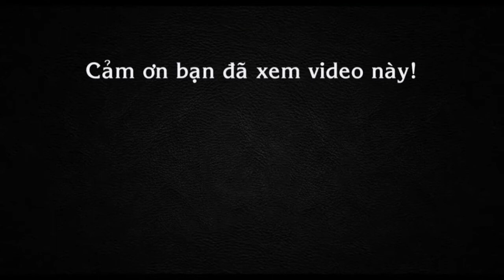Đợi em trong mơ ghi ta cực sung của lão nghệ sĩ già trong quán bar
Tin báo mới hôm nay.. Đợi em trong mơ được lão nghệ sĩ già thể hiện ghi ta và hát cực đỉnh trong kháng phòng nhậu...